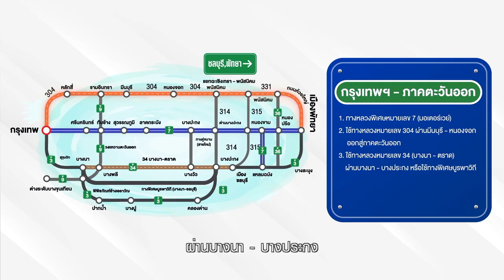🟡 ทางเลี่ยงต่างๆ ในช่วงเทศกาลภาคตะวันออก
สื่อประชาสัมพันธ์รณรงค์ลดอุบัติเหตุทางถนน ช่วงเทศกาลสงกรานต์ ประจำปี 2564
สำนักงานตำรวจแห่งชาติ